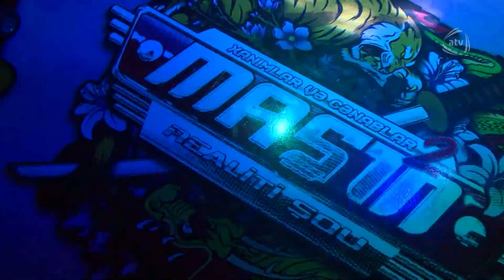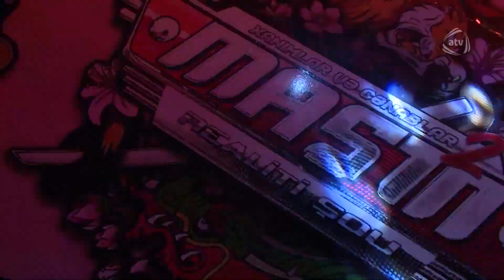Maşın şouda gərgin anlar.Şounu kim tərk elədi?